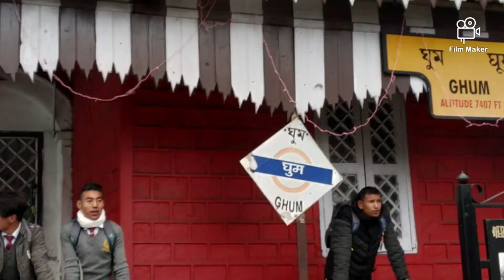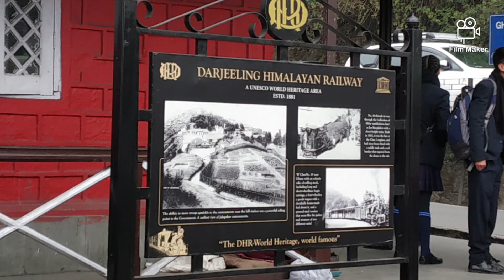DARJEELING(দার্জিলিং) vlog| part 1|DARJEELING HIMALAYAN RAILWAYS | JOYRIDE EXPERIENCE| VLOG VOYAGER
Darjeeling is a small beautiful town at the north side of west Bengal.
we, three friends went for a tour for Darjeeling.
it's a very beautiful place with mountains and peace natural beauty.

in today's video,we are going to explore Darjeeling Himalayan Railway.

our joyride experience from Darjeeling to Ghum Railway station.